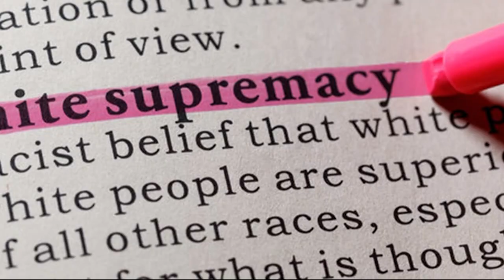Anti-Defamation League: Nearly 5,000 reported cases of white supremacist propaganda in 2021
A new report from the Anti-Defamation League found nearly 5,000 reported cases of white supremacist propaganda, including racist and antisemitic messages, across the U.S. in 2021.